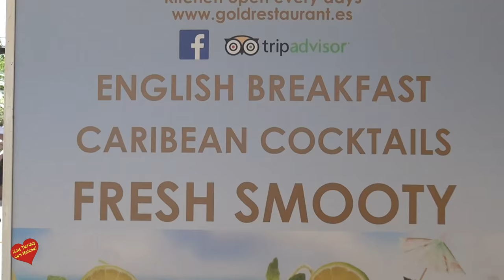Celebrities GOLD Ristorante Italiano Entrevista de Helena Olaya a Luigina Tasini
Paseo Benabola Bloque 13b1 Beachside Puerto Banus
Marbella